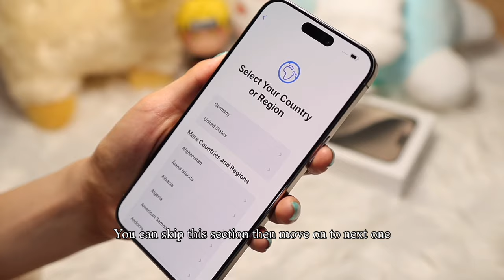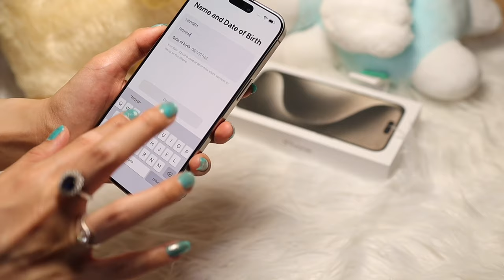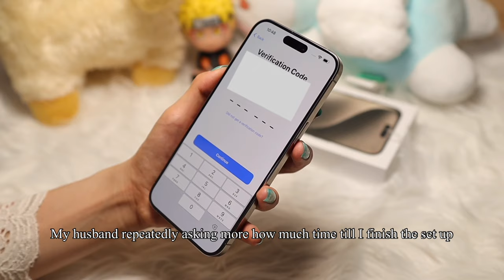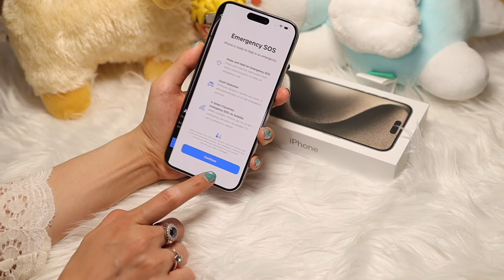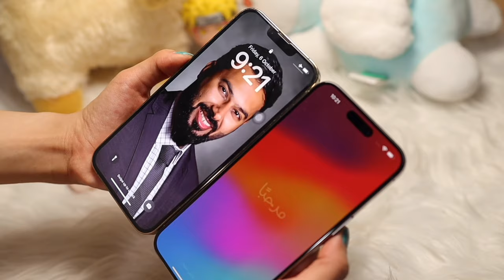iPhone 15 Pro Max Natural Titanium 🍏 Aesthetic Unboxing & first Impression + Accessories + set up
This year my husband shift from Andriod to IOS after 13 years. He is very excited to have the new iPhone 15 Pro Max as he had pre-ordered it on the launching day. It took us 3 weeks for delivery.

This is also our first online purchase ever from the apple website. So we were very happy to experience the process from placing the order, tracking the delivery till they day we finally received the package.

Timestamps :

0:00 Preview
0:16 Unboxing
3:08 Accessories
4:43 Set up
7:24 Closer Look
8:00 iPhone 15 Pro Camera Upgrades
9:16 Physical Comparison
10:46 Camera Test iPhone 15 Pro vs 13 Pro